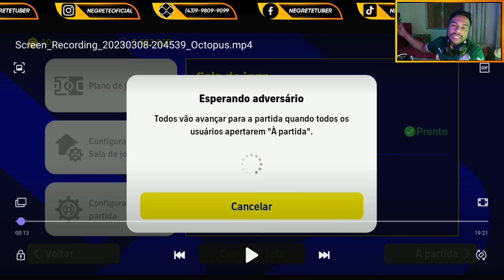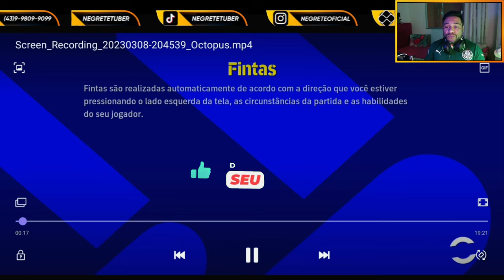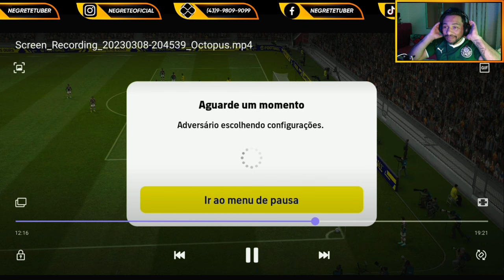NEGRETE X @BLACKWILL | 2 RODADA COPA DOS YOUTUBERS efootball 2023 mobile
A competição reúne 18 dos principais criadores de conteúdo da modalidade, onde TODAS AS PARTIDAS serão transmitidas aos Domingos, a partir das 9hrs. Acompanhe esse evento histórico e venha torcer pelo seu Youtuber favorito!!!

Se liga em como a Copa vai funcionar:

➤ Cada Youtuber irá representar uma equipe brasileira
➤ Competição com fase de grupos + Mata-mata, onde os 8 primeiros avançam para a fase eliminatória
➤ Jogo de ida será postado no canal de um Youtuber e o de volta no do outro
➤ Jogos de 8 min - 5 sub e 3 paradas, condição dos jogadores normal, lesão desativado.
➤ Cada Youtuber só poderá usar 1 jogador Big Moment / Épico que será o Capitão da Equipe